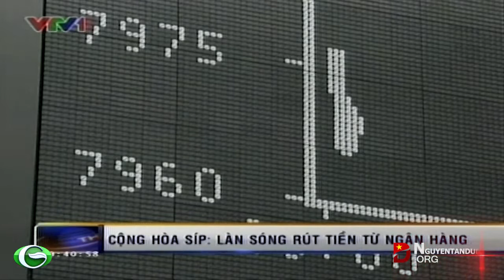Dân Síp ồ ạt rút tiền khỏi ngân hàng